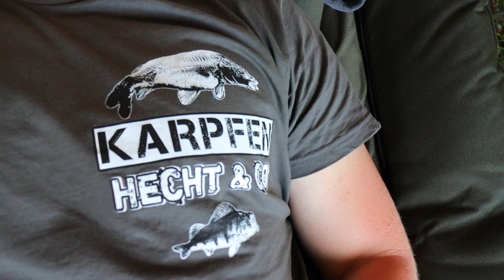Karpfenangeln - Eine Nacht am Langen Großen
Moin moin in diesem Video bin ich mit meinem Kumpel Manu an einem neuen See für Uns.

Neuer See neues Glück.
Es ist schon immer was ganz besonderes.